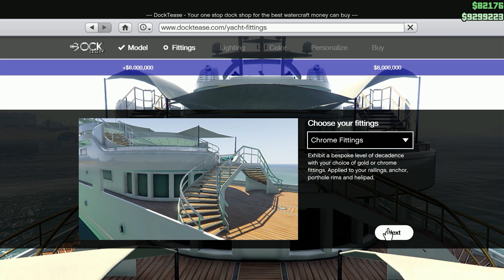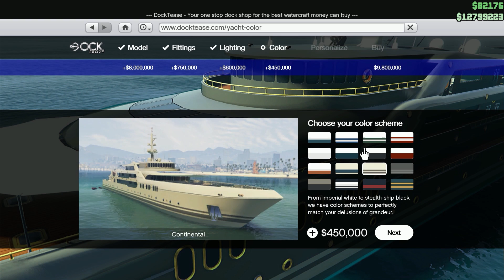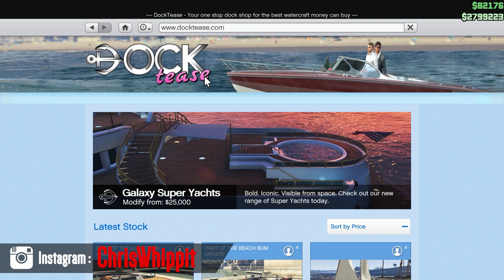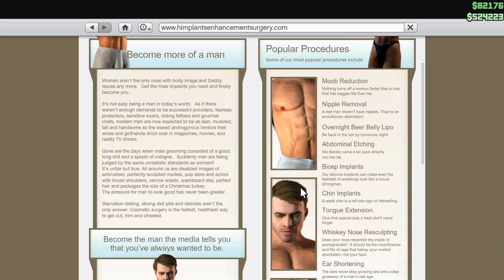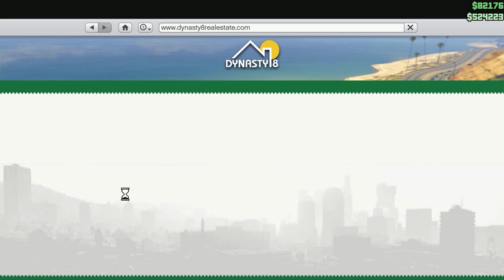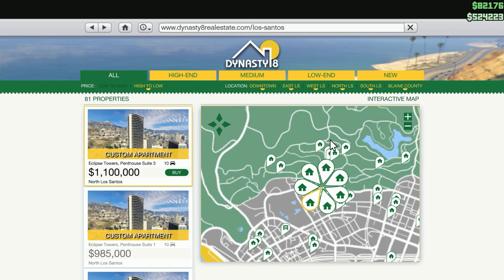GTA 5 [PC] - UPDATE - Executives and Other Criminals - LUXURY YACHTS